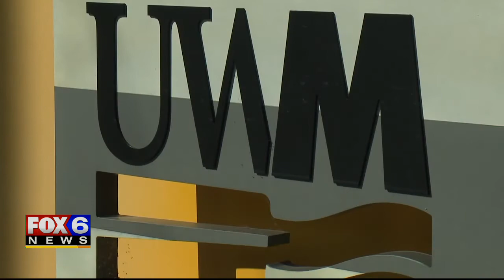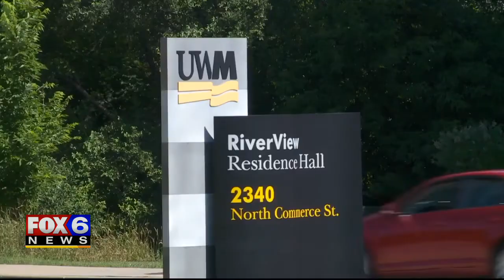Gov. Evers announces $32 million for COVID-19 testing at UW System campuses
Gov. Tony Evers has announced more than $32 million in financial assistance to the University of Wisconsin System and the University of Wisconsin-Madison as they prepare to welcome students back to campus this fall -- with the UW System prepared to test up to 350,000 students.